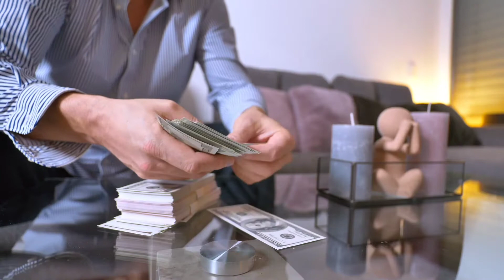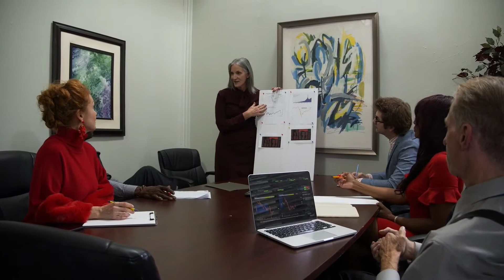Jeff Bezos कैसे बने centibillionaire?😱😱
" World's Richest Billionaire "
How Jeff Bezoz Become Centibillionaire ?  What strategies you should use to become the next billionaire !